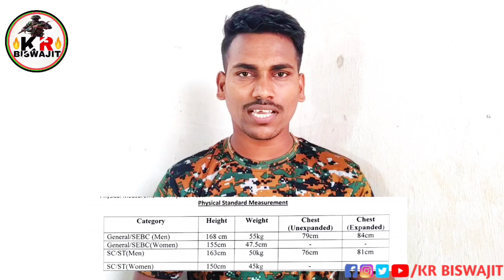Excise SI Result Published Date।।Excise SI Physical Date।।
desclimer